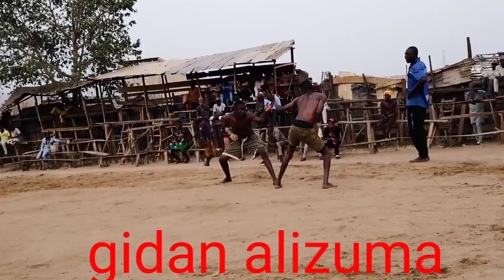DOGON ALEKA SHIDA SHAGON YALO DAN ZURU SUNYIMUGUN DAMBE YAU